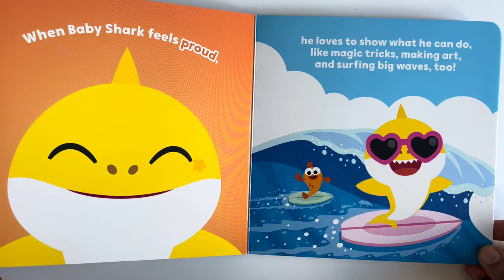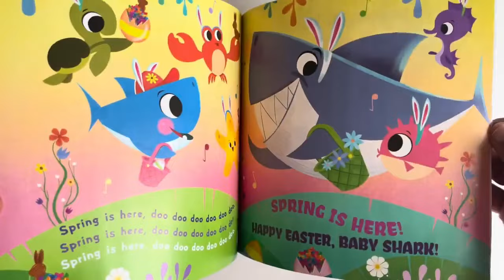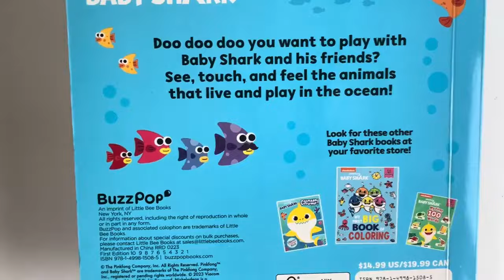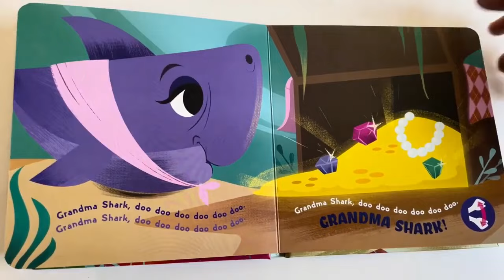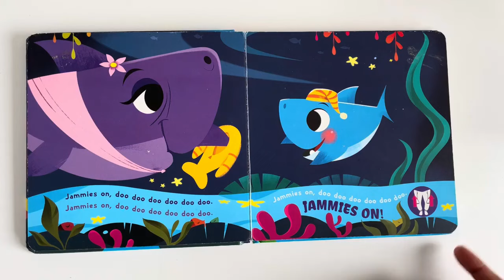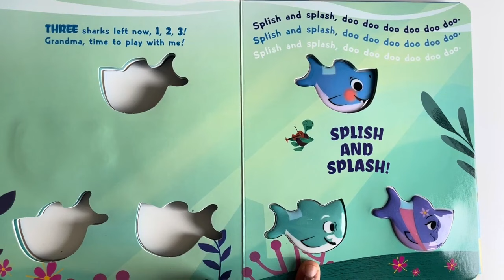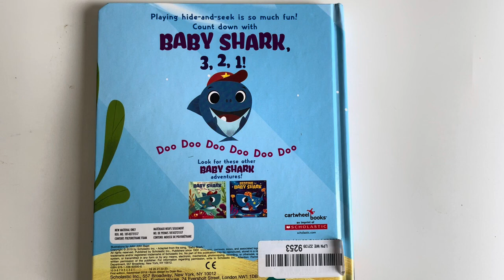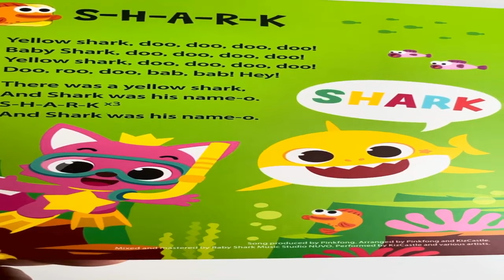Best of Baby Shark Songs Doo Doo Doo